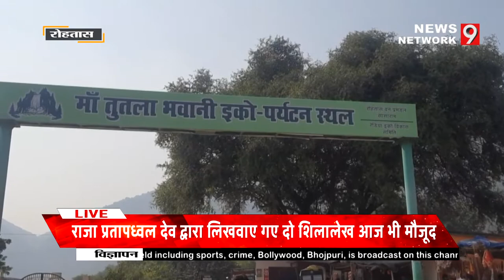रोहतास ,अपनी मनोकामना पूरी करवाने के लिए बिहार के इस मंदिर में जरुर जाइए..!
आवश्यक सूचना -